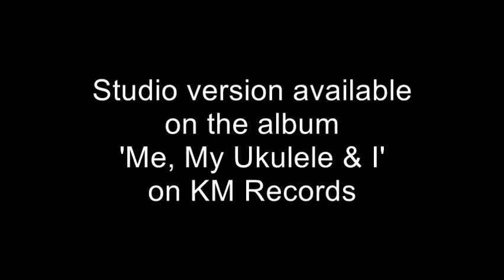Autumn Falls. Classical ukulele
This is a classical piece I wrote for the ukulele.   If anyone would like a copy of the Tab for this piece drop me a mail and I will send you a free copy of it.

Paul Mansell is a leading figure in the ukulele world and is a professional ukulele performer, author and teacher based in Northampton.  He is the author of ‘Classical Uke’ (featuring 20 classical pieces for ukulele) and ‘Ukulele School’ (a tutorial for children and beginners) , both published by Kevin Mayhew Ltd.  .  He is one of the few people in the country to have a diploma on the ukulele (AVCM) from the Victoria College of Music.  He is a regular contributor to Ukulele Magazine and was the first ever ukulele player to be featured on the cover of BMG Magazine.  He gives regular recitals and workshops. His debut album ‘Me, My Ukulele & I’ is available now on KM Records.